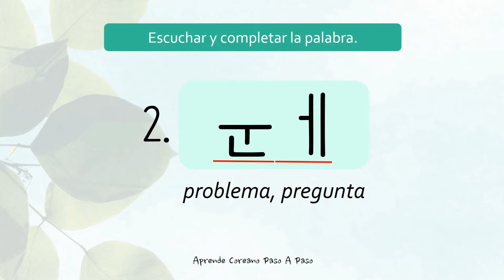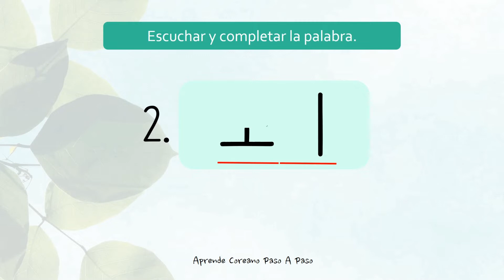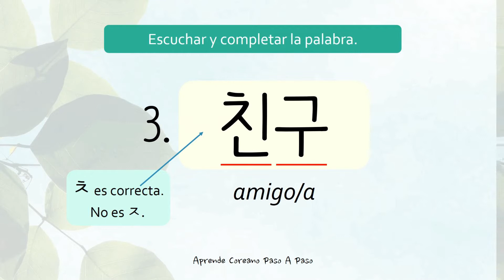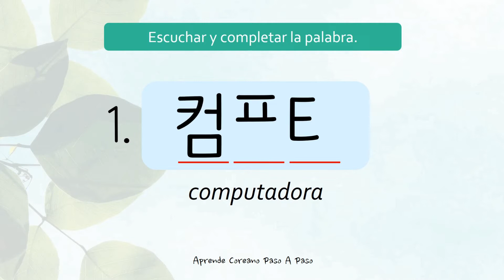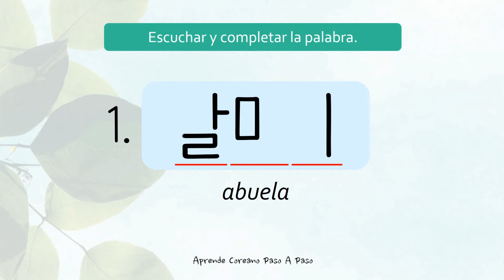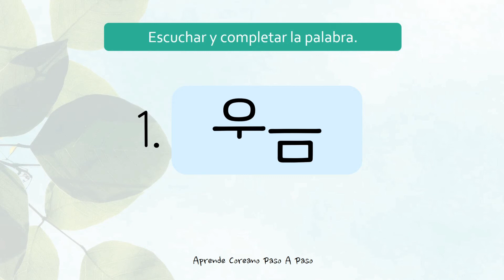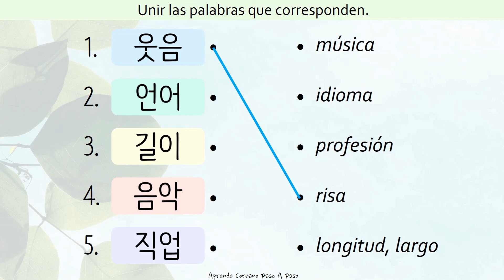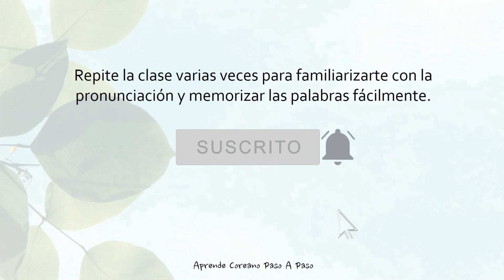Challenge Semanal Coreano 1 (Versión Completa)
Hola!